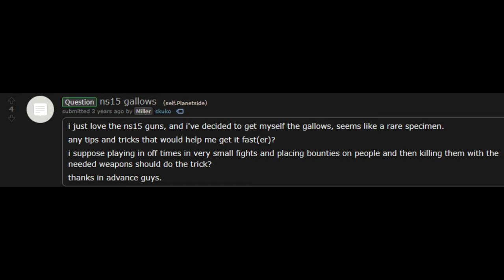I hated PlanetSide 2's "BEST" LMG for years | NS-15 Gallows Auraxium | Heavy Assault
The NS-15M2 is often regarded as one of the most well-rounded weapons in the game. Many players have said that it's the best overall LMG especially since it can be used across all factions. I wasn't much of a fan back in the old days but now I kind of like it. As the Gallows version, this thing used to be so difficult to unlock with the old bounty system. Not only that but I didn't even really try since I hated the NS-15 and didn't want to use it more than I had to. After unlocking the Black Camo I changed my mind and went into this one with a bit more of a positive attitude since I realized my perception was a bit off. I altered my playstyle a bit and did quite well with this gun. How do you feel about the NS-15M2 and its hilarious amount of variants?